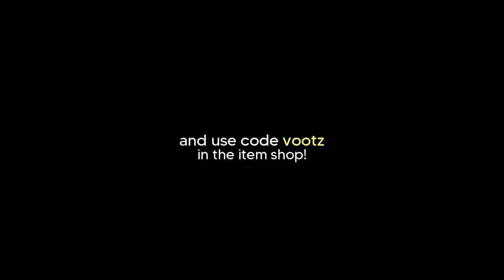The Fortnite Trojan Car Strategy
During the Trojan War, the Greeks hid in a giant wooden horse to infiltrate the city of Troy and win the war.
I decided to try that same strategy with cars in Fortnite.
My friends and I hide as passengers inside of a car and get thrown behind enemy lines by a UFO to surprise attack the enemies and win the game.

Use code VOOTZ in the Fortnite item shop!